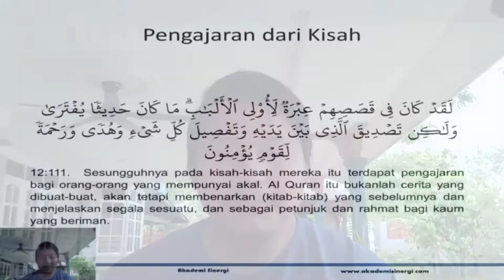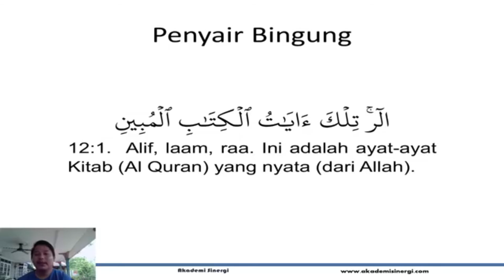BD10S | Ustaz Harfiz Hamzah - Siapakah Ulul Albab?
Untuk mendapatkan video penuh, sila ke portal rasmi Akademi Sinergi Ikhlas